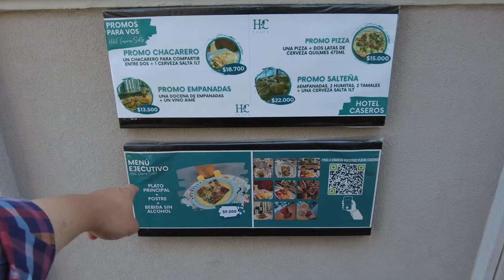We Stayed in a GREAT Neighborhood in Salta, Argentina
The neighborhood around Parque San Martin in Salta, Argentina is a great spot to stay if you are visiting.  Come along for a tour and find out why!